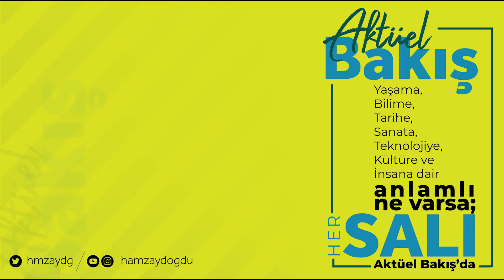AKTÜEL BAKIŞ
Bilim, kültür, sanat, gelecek... Yaşama ve insana dair ne varsa her salı AKTÜEL BAKIŞ'ta...

Item ID:                         53XTQ7N
Author Username:                 SersalStudio
Licensee:                        hinzir cocuk
Registered Project Name:         ARGE
License Date:                    April 18th, 2021